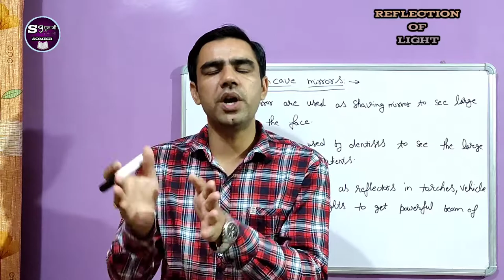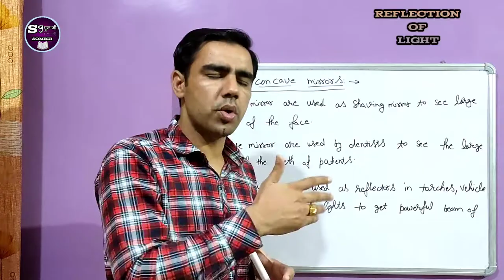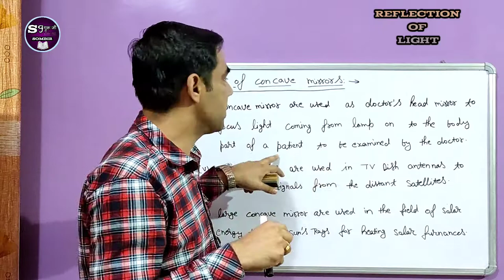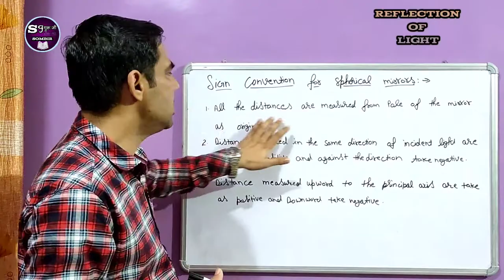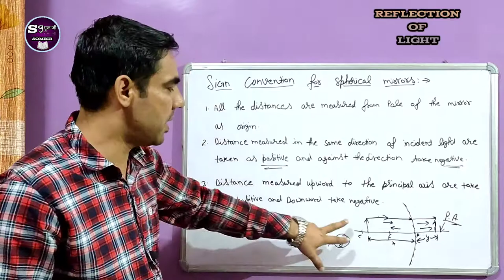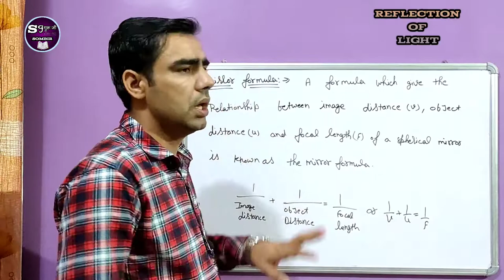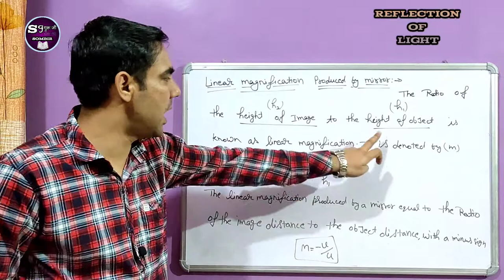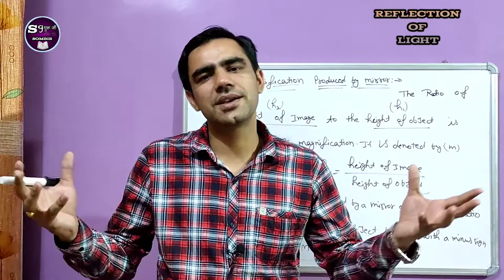Uses of concave mirrors, Sign convention for spherical mirror, Mirror Formula, Linear Magnification.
In this video we study about" Uses of concave mirrors, Sign convention for spherical mirror, Mirror Formula, Linear Magnification produced by mirrors, " please like and share this video, also subscribe the your own channel" Guru ji" and also press the bell icon for getting instant alert when video is upload.